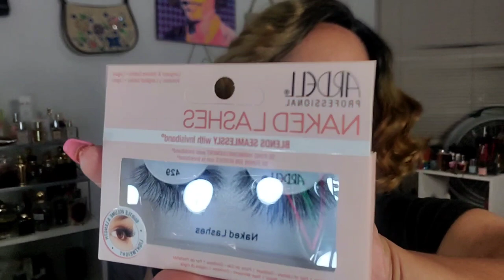What's In My Travel Bag 2021 | Makeup, Skincare & Perfume | Video Chapters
Finally getting out of the house and on a little vacay to ATL and of course I overpacked. Check out what is in my travel bag, issa lot.
Video Chapters:
Intro 00:00
Travel bags 01:14
Haircare 05:12
Skincare 06:12
Makeup 19:49
Makeup Brushes  36:42
Perfume 40:50

This channel is a good time that will not be pigeon holed into one category. So if you are looking for beauty, fragrance and just a good place to hang out, this is it.

Louise Caillouet
1507 E. 53rd St
Suite 458

50 years old and on a path of aging gorgeously. Let's not fear aging but age gorgeously and with style.. Join me for beauty, skincare, lifestyle and everything that makes for a gorgeous life.